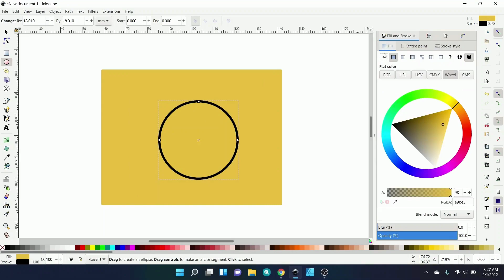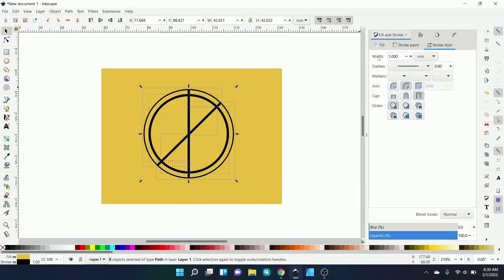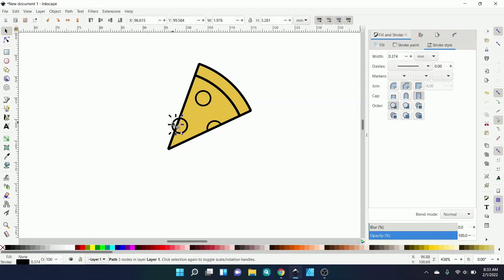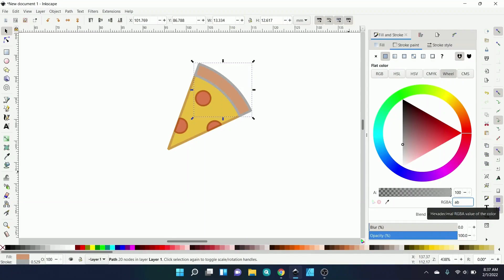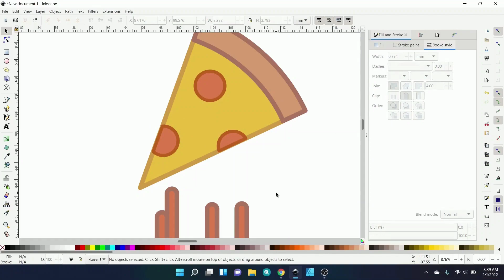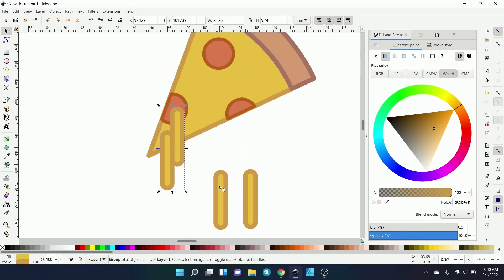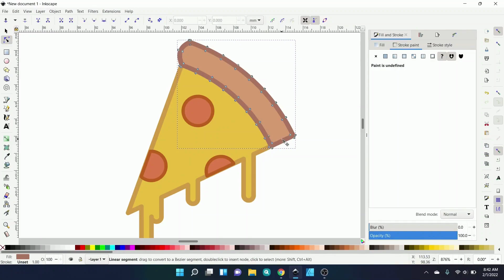Inkscape Tutorial - How to Draw a Pizza Design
Inkscape tutorial detailing how to design a pizza slice using only simple shapes and path functions. This design process works perfectly in Adobe Illustrator and other vector design platforms.
 No sketch is needed.

This video is easy and quick to learn for beginners and intermediate graphic designers looking to improve their skills in Inkscape using some of my tips and tricks.